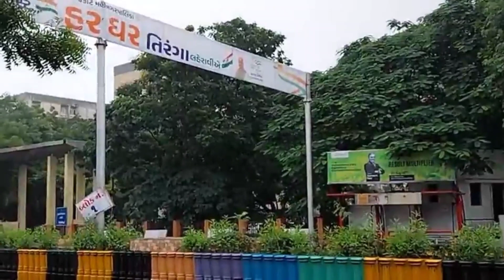આજે અતિભારે વરસાદ 🔴 Live: અત્યારના 8:00 વાગ્યે, Heavy Rain Forecast in Gujarat, Weather News Tv